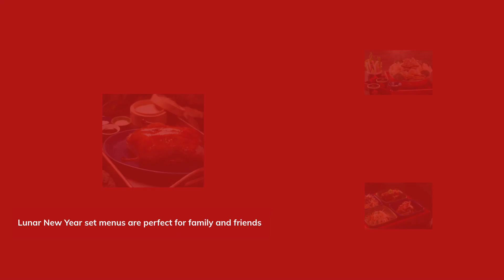Essential clip of the week-Feast for the year of ox